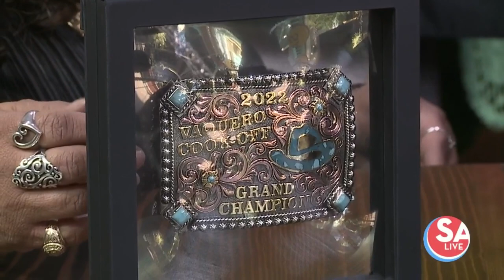Customized trophies, buckles + cups for any occasion | SA Live | KSAT 12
RB Custom Buckles makes customized trophies, buckles, cups and even the Overall Grand Champion Buckle for the 2022 Vaquero Cook-off.